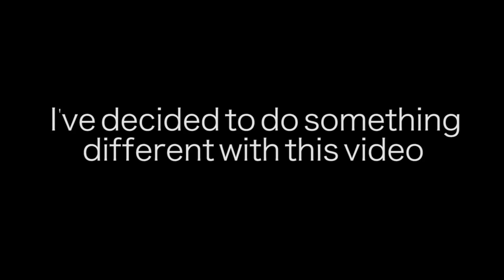Gmod Prop Hunt - A Whimsical Tale, WILDCAT Noises, Flamingo Hunt! (Funny Moments)